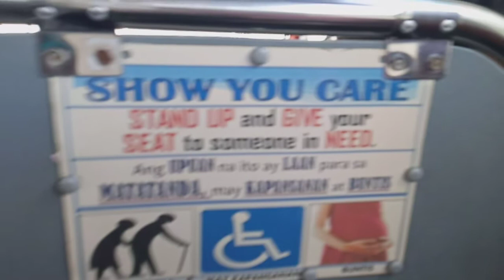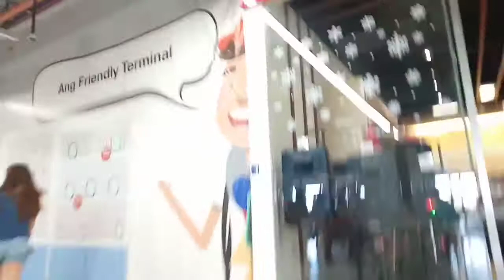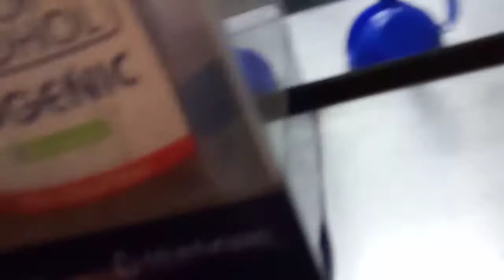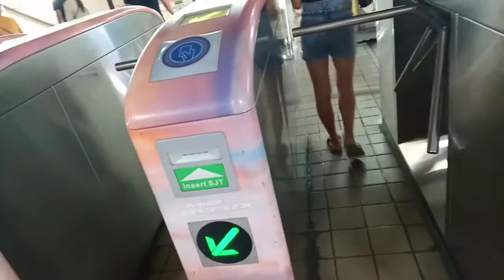road trip from cavite to karuhatan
walang malayo pag ginusto